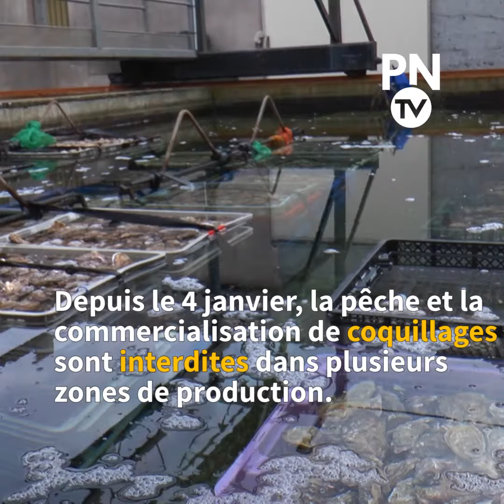La pêche et la commercialisation de coquillage sont interdites dans plusieurs zones de production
Depuis le 4 janvier, la pêche et la commercialisation de coquillage sont interdites dans plusieurs zones de production